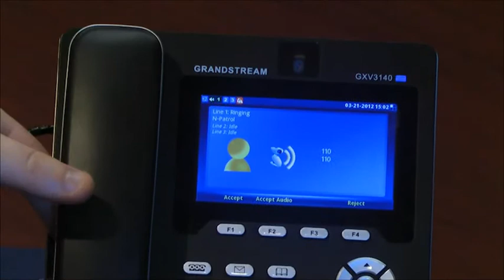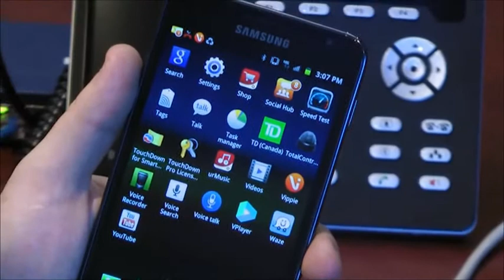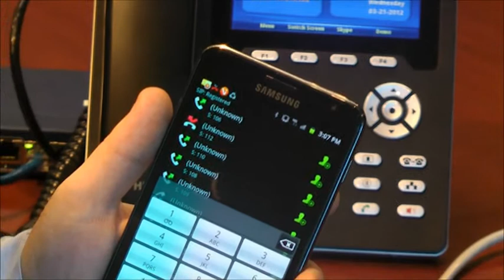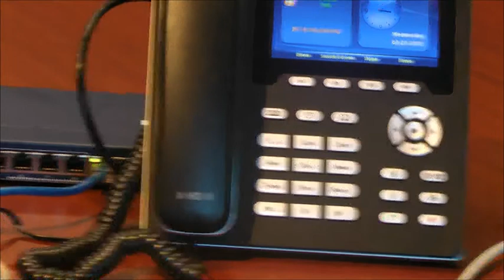N-Patrol Video Relay Solution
Video & 2 way audio from your security camera to your mobile phone and video phone